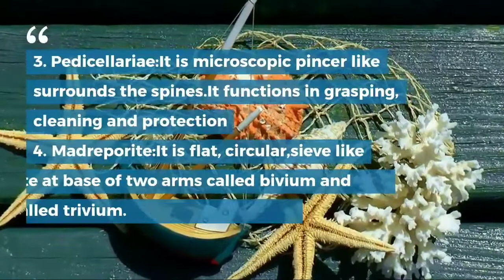Asterias (Sea-star) by Sanjana D. Chavan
Asterias  (Sea-star)-
systematic position
Habit
Habitat
external morphology